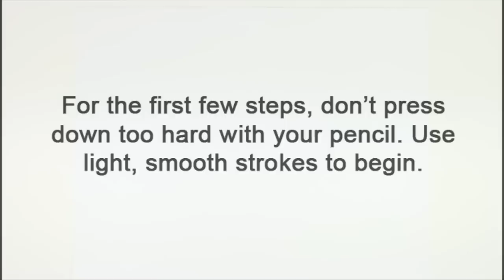How to Draw a Snail